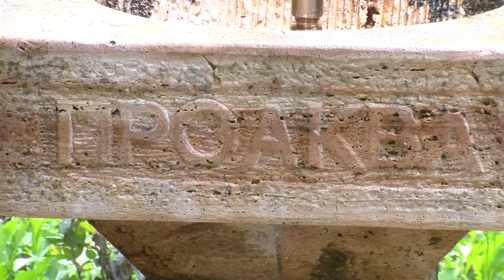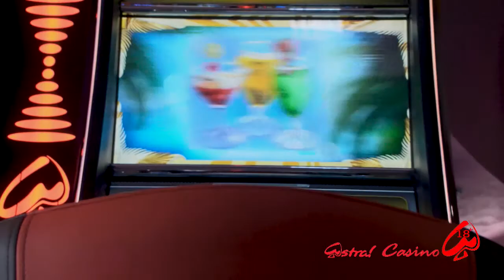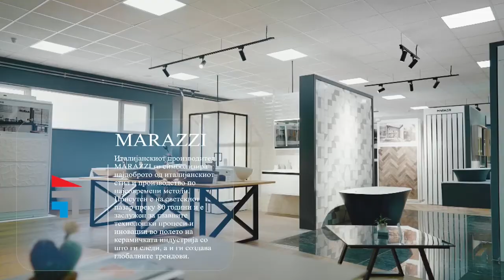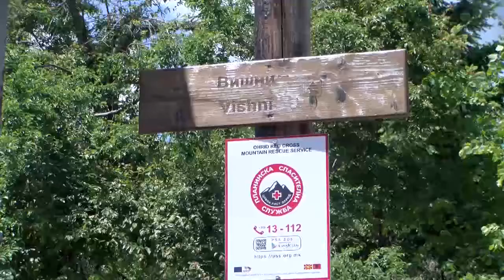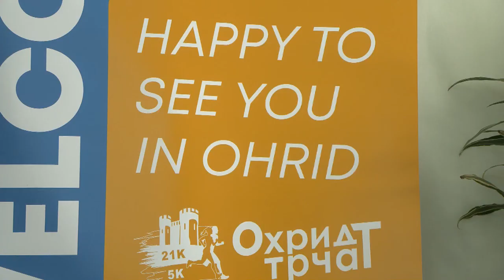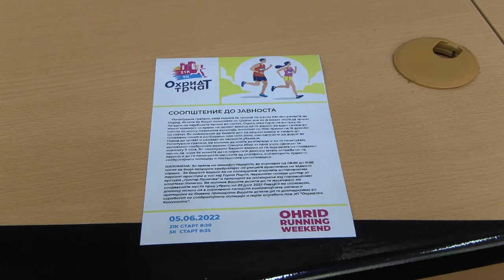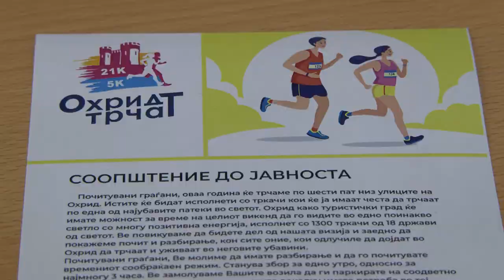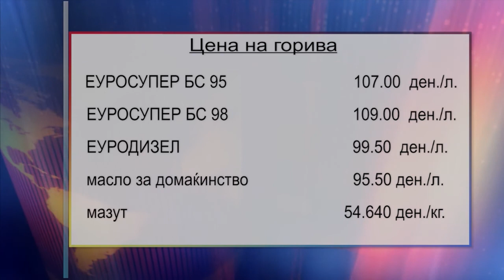ТВМ Дневник 02.06.2022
- И камења “протекуваат“ по колекторот;
- И починатите ја сечат шумата во Вишни;
- Од утре Охрид започнува да трчат;
- Кој ќе остане утре без вода.